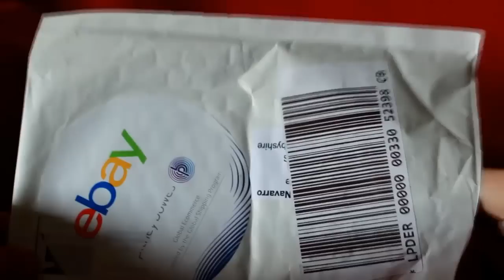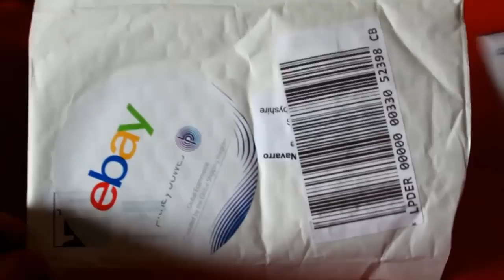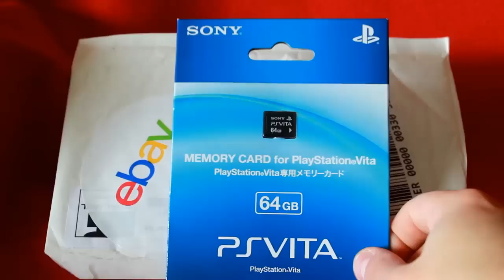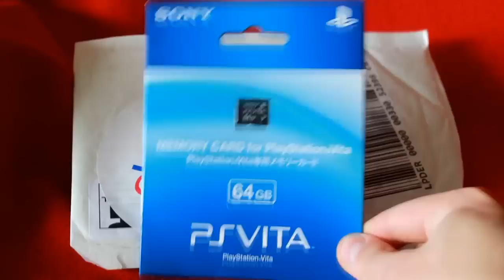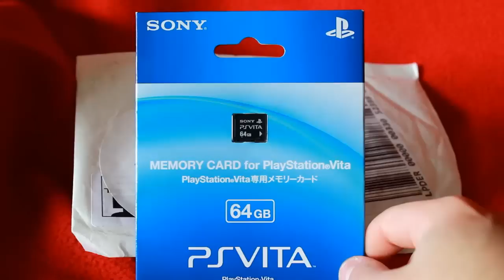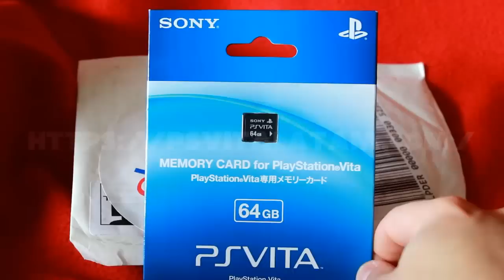Unboxing tarjeta 64 GB PS vita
Dadme un LIKE si os a gustado y así tendreis mas videos como este o mejor!!